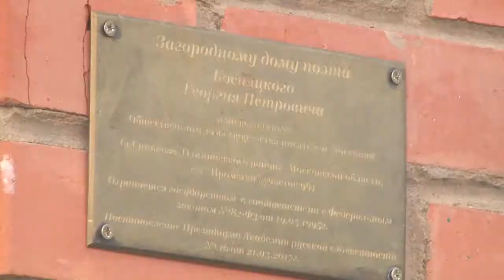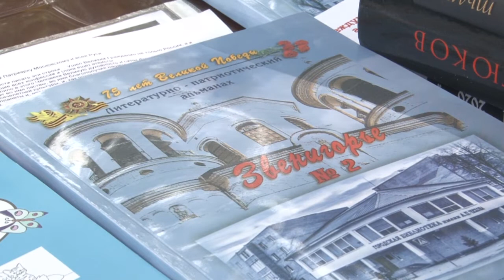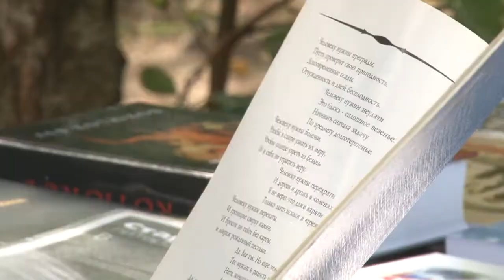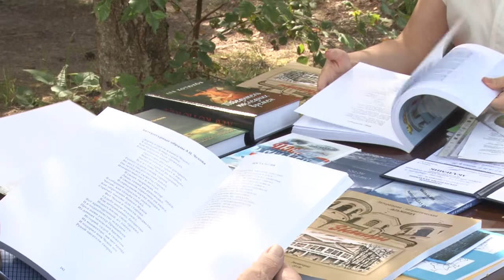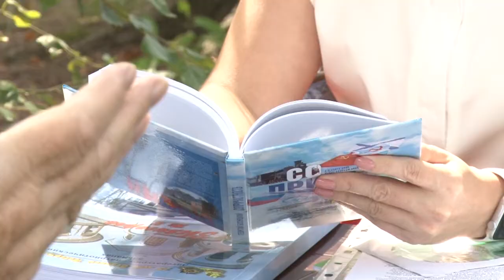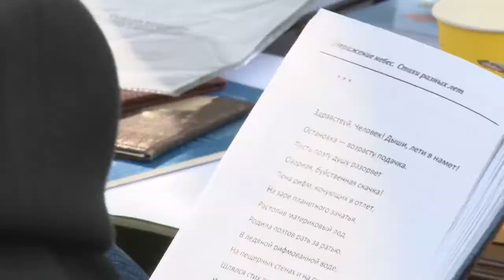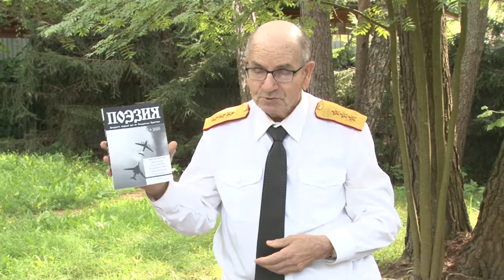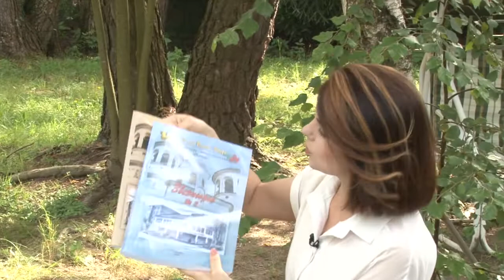Специальное интервью Дом творчества Георгия Босняцкого